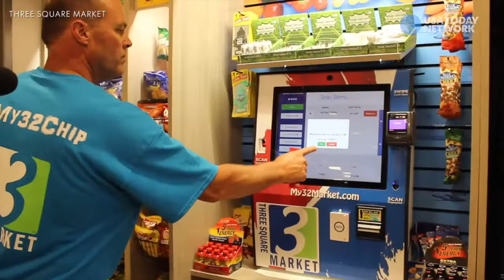You Will Be Chipped.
LOS ANGELES — You will get chipped. It’s just a matter of time.